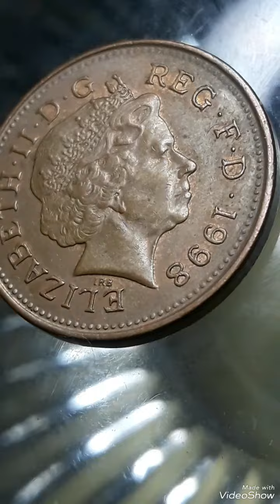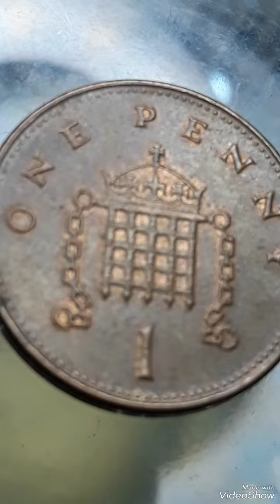UK 1 penny 2009 Elizabeth II Coin collectible Worth Money !!